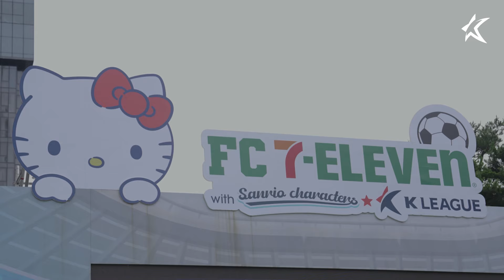어린이들은 좋겠다... 부러워⚽ㅣ[K리그 어린이 클리닉]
⚽ 어린이 축구클리닉 with K리그 레전드 박주호, 현영민, 정조국 ⚽